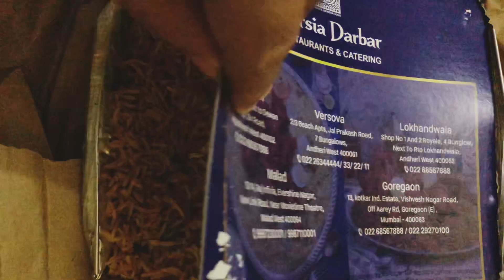Kebsa Rice Persia Darbaar - Mumbai Jogeshwari 😋😘 4k Video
Restaurant Persia Darbaar
Mumbai Jogeshwari West

Casual restaurant & takeaway offering a blend of Mughlai, Punjabi & Chinese dishes in warm environs.

Ingredients for Kabsa Recipe

Chicken cut into bite size pieces 800 grams
Basmati rice soaked 1 1/2 cups
Cloves 3
Cinnamon 2
Green cardamoms crushed 4
Tomatoes pureed 3 medium
Carrots grated 2
Eggs hard boiled 2
Raisins optional 6-8
Almonds optional 6-8
Fresh coriander leaves chopped 2 tablespoons

Method

Step 1

Heat oil in a pan. Add onions and garlic and sauté till light brown. Add cumin seeds, cloves, cinnamon, cardamoms, bay leaves, salt and pepper power and sauté for a minute. Add tomato puree and sauté for a minute.

Step 2

Add the chicken pieces and carrots and cook till the chicken pieces are tender. Remove only the chicken pieces and set aside.

Step 3

Add the rice to the remaining mixture in the pan along with three cups of water and cook till the rice is cooked or the water is absorbed. Add the chicken pieces and mix.

Step 4

Arrange the mixture on a serving platter with the chicken pieces on top. Serve hot garnished with halved boiled eggs, raisins, almonds and coriander leaves.

Nutrition Info

Carbohydrates : 262.1 gm

Protein : 346.3 gm

Fat : 58 gm

Other : 22.8 gm

kabsa rice
kabsa recipe
chicken and rice
chicken kabsa recipe
kabsa chicken recipe
chicken kabsa saudi recipe
mandi recipe
kepsa rice recipe
arabian kabsa recipe
kabsa rice recipe
chicken kabsa
kabsa
kabsa biryani
kabsa recipe arabic
how to make kabsa rice with chicken
how to cook kabsa with chicken
arabic kabsa recipe
kapsa
saudi kabsa recipe
kabsa recipe malayalam
arabic food recipes
how to make kabsa
saudi recipe
kabsa saudi
saudi kabsa
kepsa rice
mandi rice
bakrid special recipe
best kepsa in mumbai
chicken kepsa rice
afzal kepsa biryani
kepsa biryani rice
raan biryani
mutton raan biryani recipe
food making videos
muslim food recipes
mumbai style street food
catering style food
wedding food muslim
zainab cookhouse
mutton biryani recipe
kabsa saudi recipe
chicken kabsa biryani
chicken kepsa biryani home cafe
chicken kabsa rice recipe
arabic rice recipe
mohalla aapka
mumbai new recipe
zee food zaika